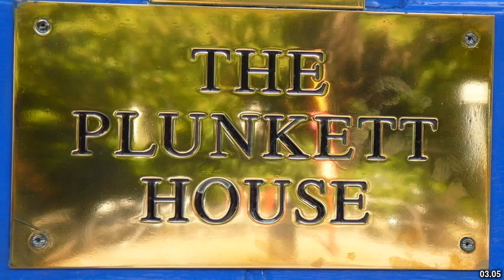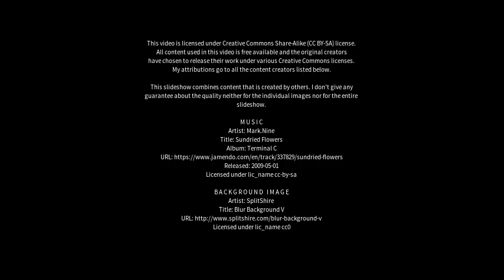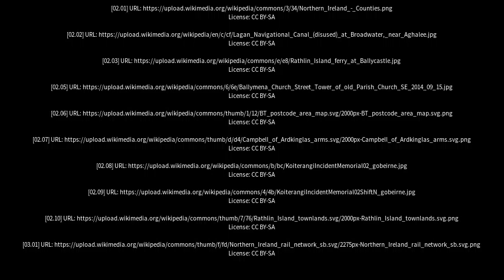Best places to visit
Best places to visit - Glenavy (United Kingdom) Best places to visit - Slideshows from all over the world - City trips, nature pictures, etc.